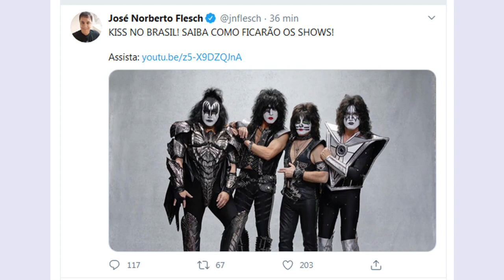KISS - SHOWS NO BRASIL 2021 | END OF THE ROAD TOUR